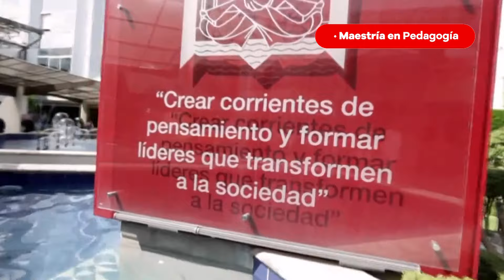Maestría en Pedagogía | UPAEP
Transforma la educación y marca la diferencia con la Maestría en Pedagogía UPAEP.
Conviértete en un referente en pedagogía innovadora y forma parte de la formación de nuevas generaciones. Conoce más en upaep.mx/maestrias/pedagogia